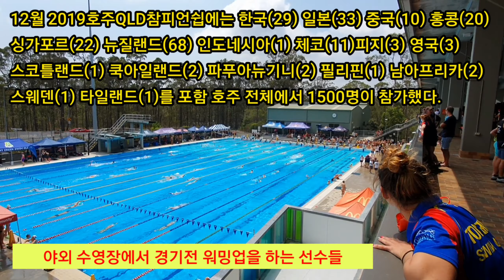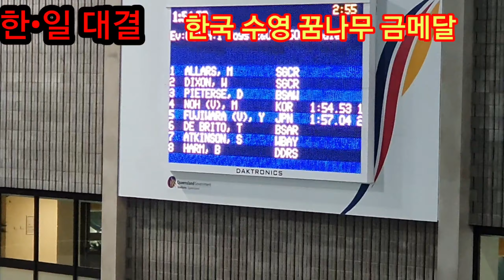한국과 일본의 수영 꿈나무 혼계영 승부. 2019 QLD LC Championships Day One. 2019 호주 QLD 롱코스 참피언쉽 첫째날. 안다민 릴레이 동메달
2019 호주 QLD 수영 참피언쉽이 12월 14일부터 20일까지 7일간 열립니다.
첫날 14일은 한국 대표와 일본 대표의 혼영 릴레이 경기가 있어서 올렸습니다.
그리고 클럽별 200혼영 릴레이와 200자유형릴레이, 지역별 대표 200혼영 릴레이와 200자유형 릴레이가 있습니다.
안다민(Albert)는 이번 15일부터 개인전에서 과연 메달 획득을 할 수 있을 지 많은 응원을 부탁드립니다.
8월 2019 호주QLD 숏코스 참피언쉽에서는 금4 동1를 땄지만 이제는 막 13살이 되어 많은 빠른 13살과 겨뤄야 합니다.

그리고 아래글은 다민이 클럽코치의 이메일 내용중에서 일부를 복사해서 남깁니다.
취미로 수영 클럽 활동을 하는 호주 아이들처럼 공부도 운동도 모든면에서 한국과 일본의 어린 초중학생들에게 도움이 될 지 모르겠습니다.

Our swimmers need to try and keep their attendances regular and efforts strong and consistent in their training. Speaking with a couple of local coaches, they have some of their age swimmers training 8 plus sessions a week to get improvements. The problem with this commitment at the younger age group level is that it doesn’t allow for growth at the older age group. You see these swimmers hit 16 plus years but don’t improve anymore and they drop out or just continue to grind day in day out and end up hating it.

As long as we keep in mind the longer-term development, then at a State level a minimum of 5 sessions will keep us improving with steady growth. A general rule of thumb is if a swimmer wants to have a real crack at Nationals or State finals, then they would need to be looking at the full 7 – 8 sessions per week with a strong work ethic. There are always exceptions though.

No one ever got better by doing less, but if swimmers can focus on the enjoyment of training with friends and doing their best to meet the challenges of a training session, they will in a good place now and in the future for success. I believe families are doing a very good job of keeping training, school, life in balance at the moment.